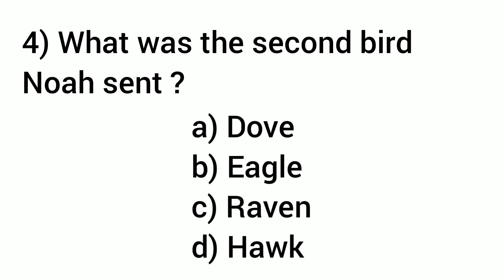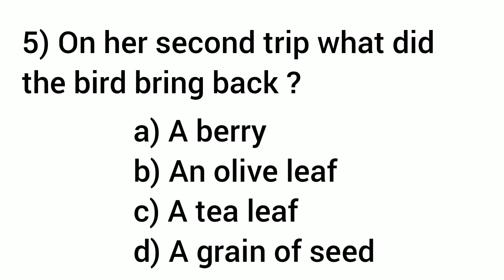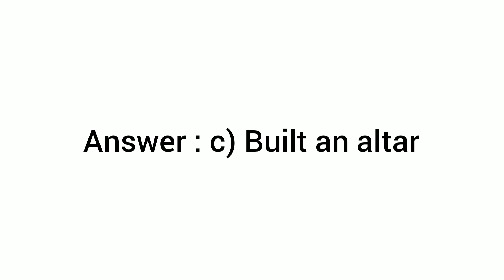Bible Quiz (Genesis - 8)